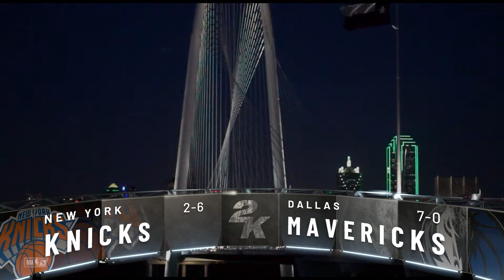Hosting the NY Knicks! | NBA 2K20 | Dallas Mavericks Franchise S1 | Ep. 2